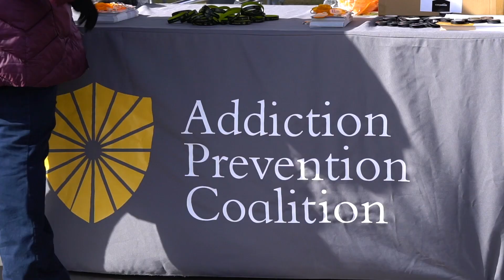The Cost of Addiction: A Conversation with Dr. John Dantzler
Join us as Dr. John Dantzler discusses how he started his career in educational research and program evaluation, but found his way into the field of substance use. Dr. Dantzler discusses the importance of affordable and effective substance use treatment options for everyone.

Dr. John Dantzler is a professor within UAB’s Department of Psychiatry, the Vice Chair of Substance Abuse Programs at UAB, and the Executive Director of UAB Beacon Recovery and UAB’s Community Justice programs. In addition to his many other roles, Dr. Dantzler serves on APC’s Executive Board.  Thanks to his multiple decades of work in the substance use field, Dr. Dantzler has a unique view of how treatment has changed over the years. One of the changes that has occurred is how people view substance use, and how they have started supporting the Brain Disease Model of Addiction. While stigma still exists, the shift to viewing addiction as a disease has been pivotal to helping those with substance use disorders obtain treatment services.

While stigma has started to decrease in recent years, barriers to treatment still exist.  One of the main barriers is funding. UAB Beacon is a successful treatment program that works to eliminate that barrier. UAB Beacon Recovery is an accessible treatment option for those in Central Alabama. UAB Beacon Recovery operates on a sliding scale, which bases the cost of treatment based on the client’s income. UAB Beacon Recovery also operates a clinic, known as their Bridge Clinic, which allows patients to see a physician, case manager, and receive an ASAM assessment. The clinic was established to bridge the gaps for those seeking treatment, and reduce the difficulty of navigating the healthcare system to obtain treatment services.